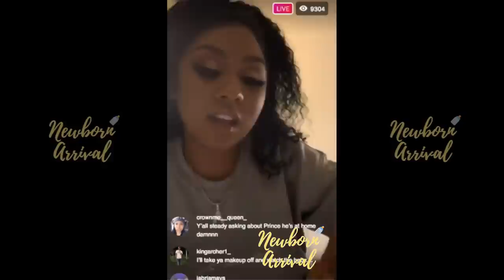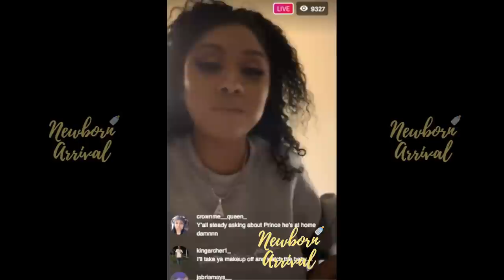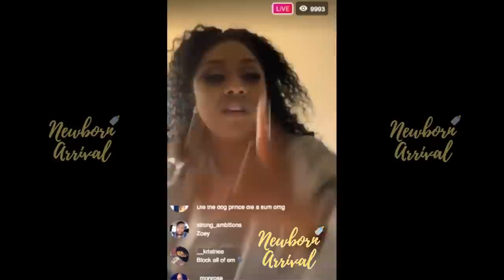Ari Confesses Her Love For Boxer Gervonta Davis On IG Live! 😘